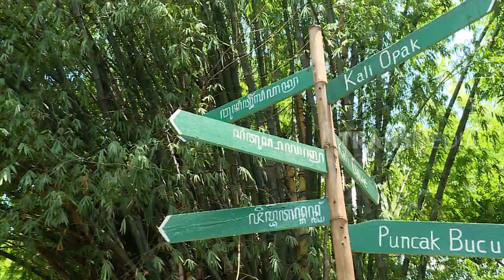RAGAM INDONESIA | PASAR KEBON EMPRING (24/04/19)